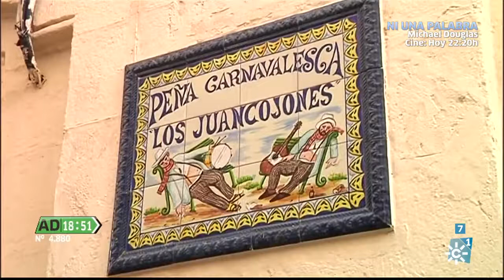Robo en la Peña Los Juancojones de Cádiz, en Andalucía Directo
La Peña 'Los Juancojones' de Cádiz denuncia el robo de dinero y material electrónico de sus instalaciones en pleno centro de la capital gaditana.

Conexión en directo el martes 5 de septiembre de 2017 en el programa 'Andalucía Directo' de Canal Sur TV.